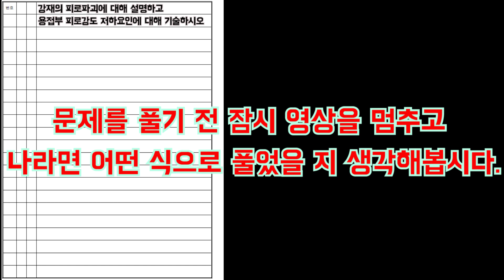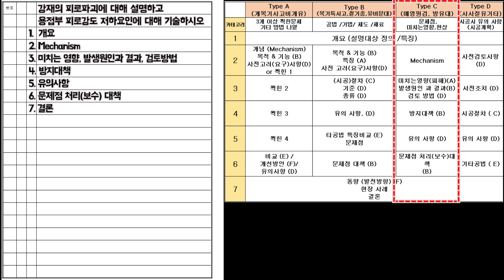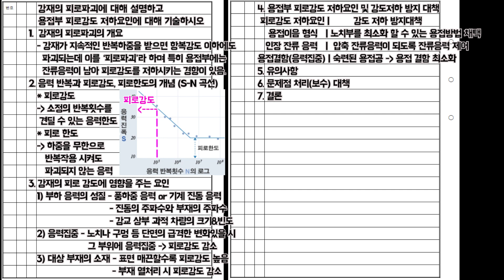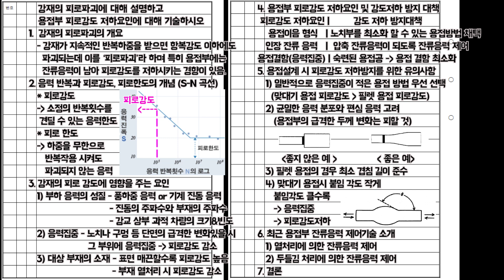[토목시공기술사] 강재의 피로파괴에 대해 설명하고 용접부 피로강도 저하요인에 대해 기술하시오